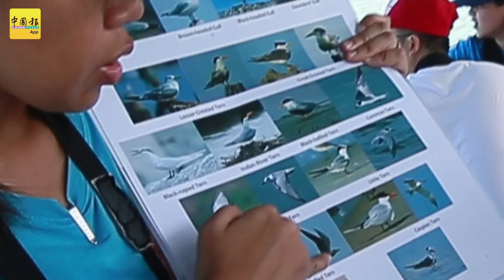候鸟情‧驿动的鸟 千里相依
每年，大约自8月起，国内的山林和海域，只要天清气朗，翻空白鸟时时见，因为来自西伯利亚的季候鸟，南迁澳洲避寒，在大马地方上作短暂停留、休息和觅食。

季候鸟迁徙，世代已有，直至1月，迁徙活动平稳。季候鸟可以8天不停歇飞行。每一次启飞前，先把身体养肥，飞到避寒终站，体积至少减小一半，累到一停下就动不了。

大马是热带国家，生物多样性丰富，更多鸟看。今年，来自远方的明星是钳嘴鹳，极大可能与泰国水灾有关，转而迁徙大马觅食。可惜，今年3月，大马人无缘到波德申丹绒端（Tanjung Tuan），一睹气势磅？的老鹰访客。

Google Play:
✌WhatsApp中国报追新闻服务